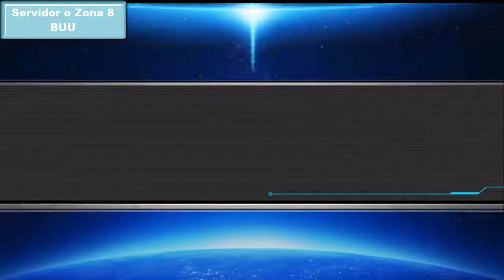Obtener Trunks y Mr Santa y más - Arena Of Saiyan [Android/iOS]